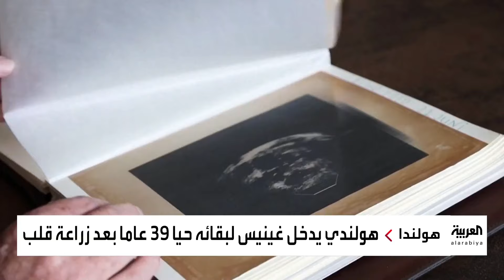هولندي يدخل غينيس لبقائه حيا 39 عاما بعد زراعة قلب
بعد منحه ستة أشهر فقط للعيش.. هولندي يدخل غينيس لبقائه حيا 39 عاما بعد زراعة قلب
لمعرفة أحدث المستجدات.. عبر البث المباشر من هنا ⤵
وبإمكانكم متابعة العربية على منصات التواصل